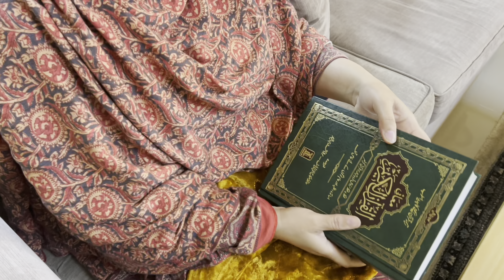Blvd world pt.1 || Europe nahi Saudi Arabia hy || world tour 🌎